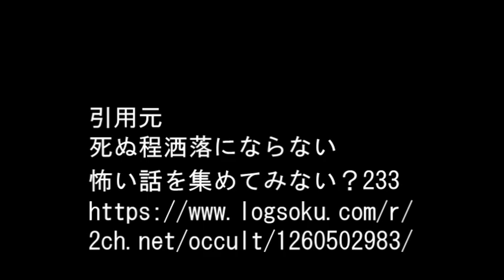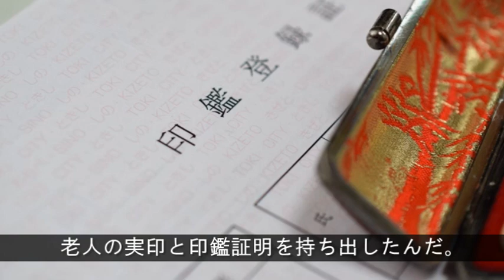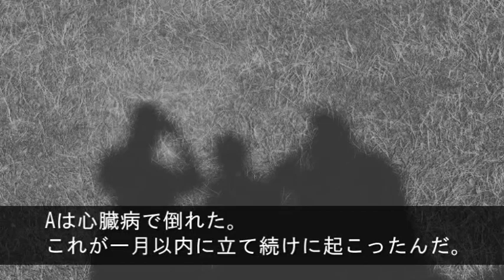【バブル真っ最中の銀行は回収見込みのない所にまで貸付をやっていた】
『20数年前、バブル真っ最中で銀行はどんどん回収見込みの無い所にまで貸し付けをやっていた。銀行を真似てマリンバンクや農協も組合員に簡単に貸していたんだ。ある漁業系の貸し付けはめちゃくちゃ酷かった。1000万円の評価額の土地を担保に2年間で計3000万円を貸りたＡ・・・』

【用語解説】
・ウト

赤ちゃん。

・k/K
警察